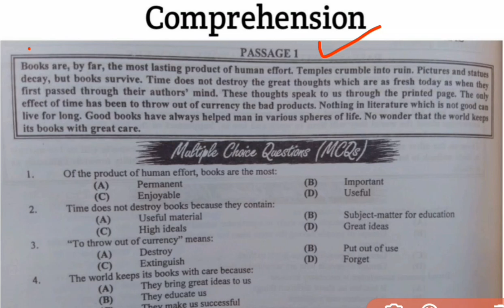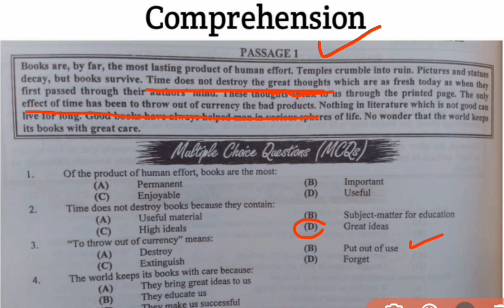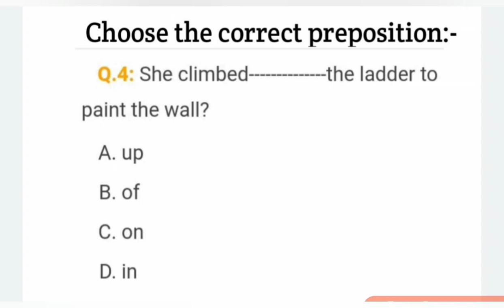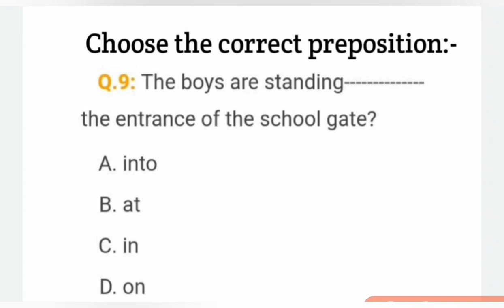PSF scholarship test preparation Part 6 | comprehension & prepositions mcqs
This is the last video of English for psf scholarship test preparation. After that I will upload chemistry portion.